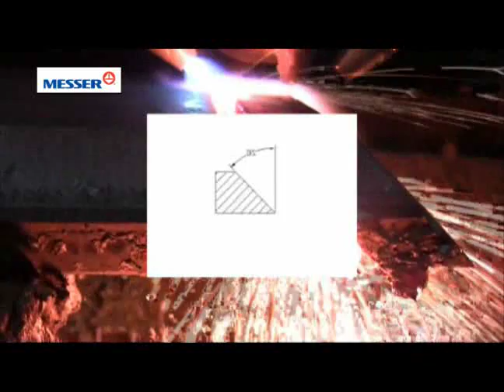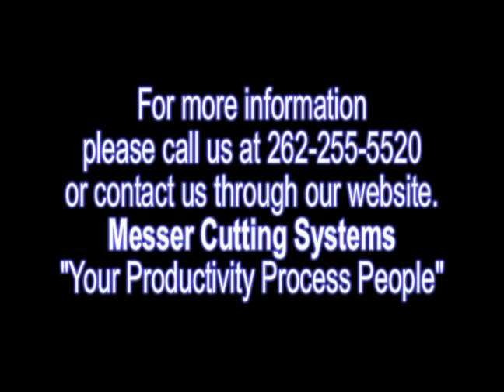Messer Cutting Systems Oxyfuel Triple Bevel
Oxyfuel contour bevel cutting machine from Messer Cutting Systems, allows for a programmable single pass weld preparation bevel; K bevel, V bevel and Y bevel.

Messer Cutting Systems: W141 N9427 Fountain Blvd., Menomonee Falls, WI 53051
USA, T + 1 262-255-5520 - F + 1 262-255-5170